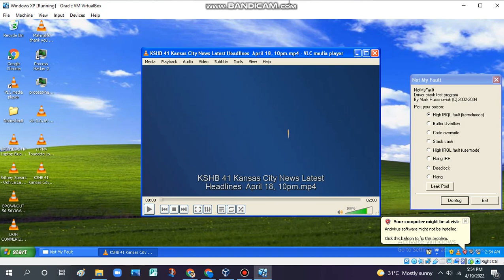KSHB 41 Kansas City News Latest Headlines April 18, 10pm Has BSOD VM (Windows XP)